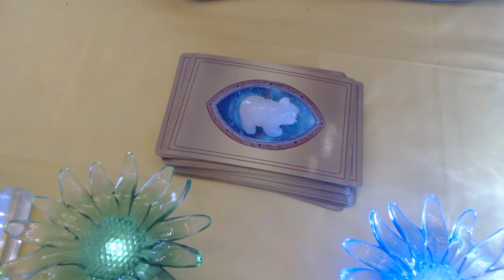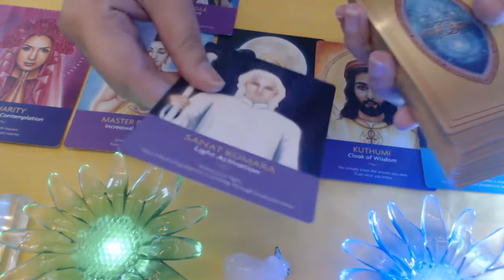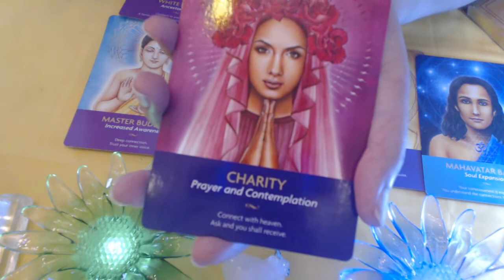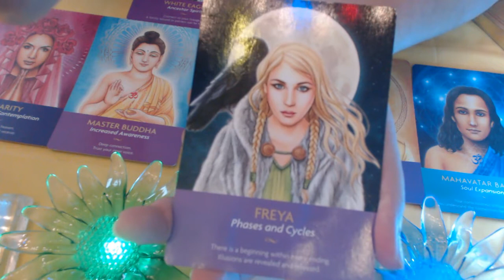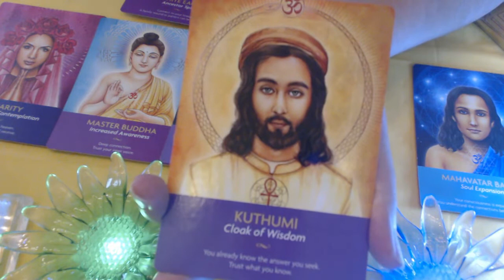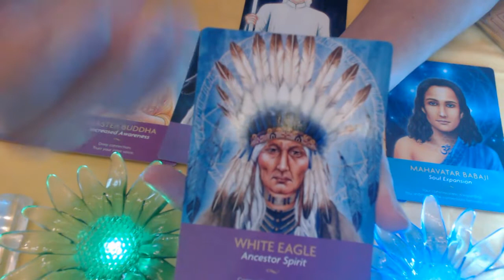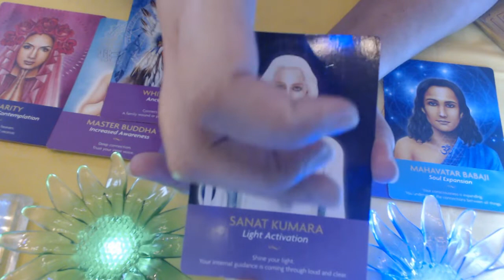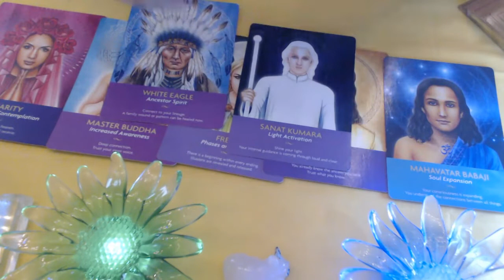Sagittarius March 2019 Oracle Card Reading💙